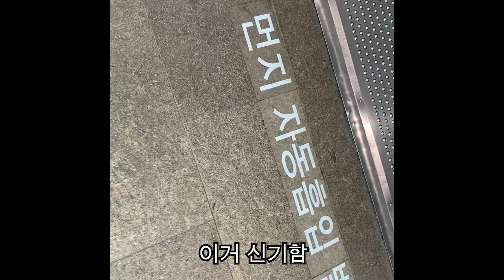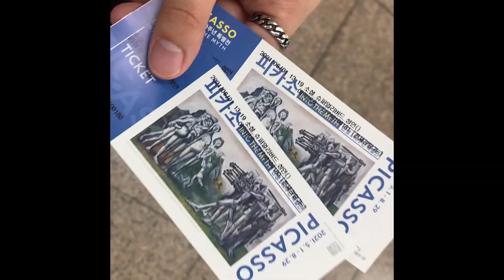(ENG) GRWM 미술관 가는날🎨| 데일리메이크업 /Lilac라일락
제품 PRODUCT
OLENS Spanish circle GRAY
오렌즈 스페니쉬써클 그레이

ASURE Selene settle down cushion PURE BEIGE
에쥬아 셀레네 세틀다운 쿠션 퓨어베이지

COLOURPOP Pressed powder palette SORBET
컬러팝 프레스드파우더팔레트 소르벳

COLOURPOP Colour stix BITTER SWEET

3CE Velvet liquid blusher RIDE FOR ME
쓰리씨이 벨벳리퀴드블러셔 라이드포미

CHANEL Rouge coco bloom 120
샤넬 루쥬코코블룸120

MUSIC
"Lolo Popo" by Mona Wonderlick